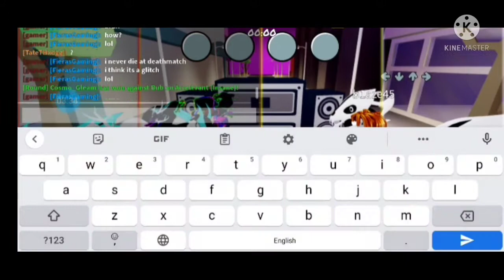Anthrophobia but I sux | B O B L O X